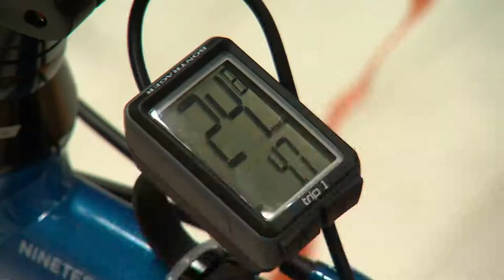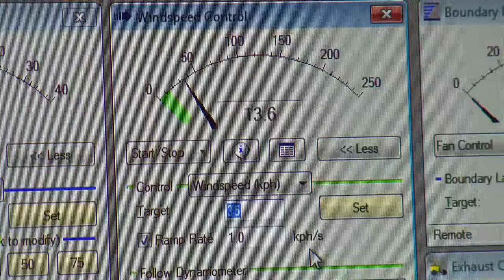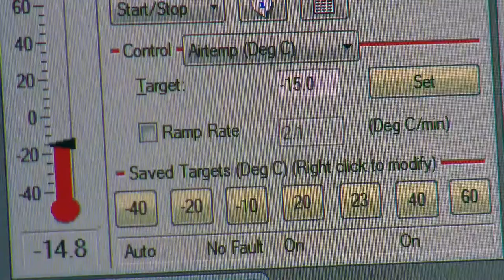Daily Planet - Clara Hughes and Dan Riskin Bicycle Challenge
Dan Riskin is hanging out with Clara Hughes, and trying to complete one awesome bicycle challenge!